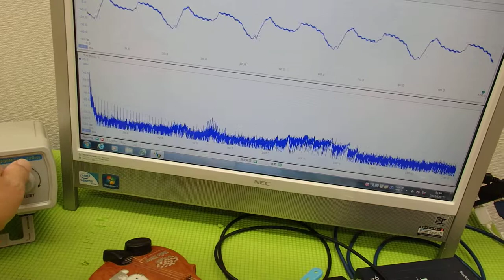音と超音波の組み合わせを利用した超音波制御技術 ultrasonic-labo